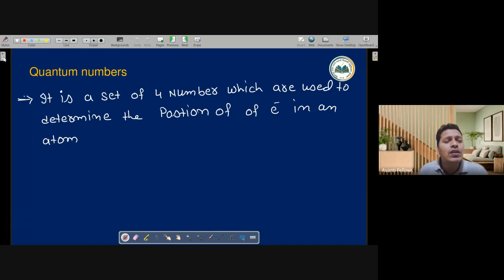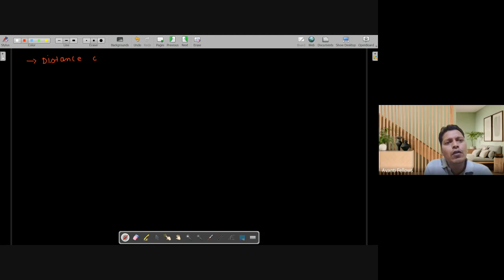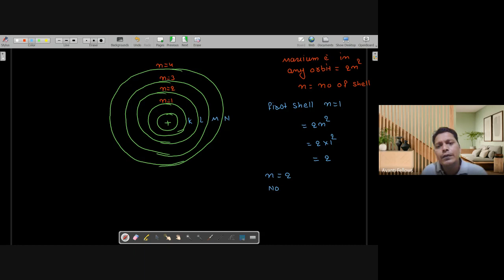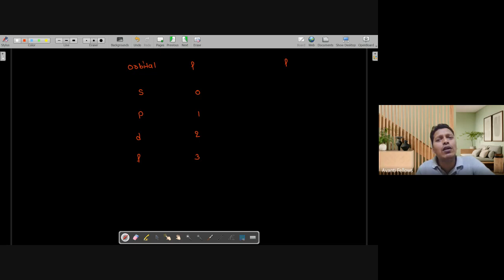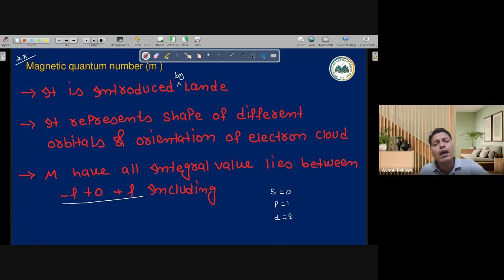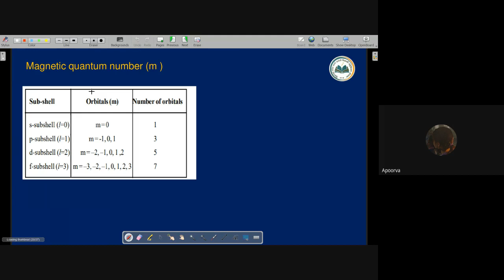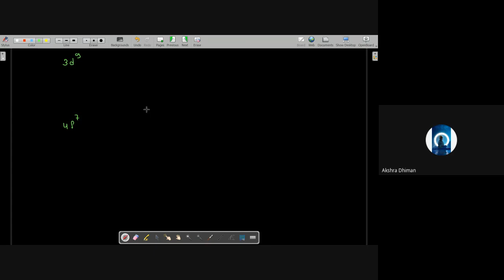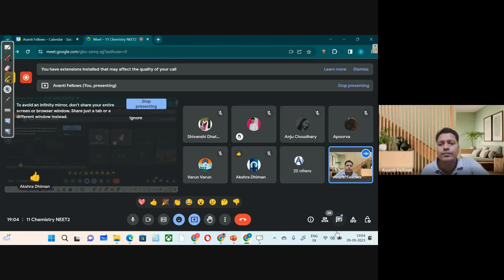Atomic Structure - Quantum Number | 11th NEET Chemistry | 9th September 2023